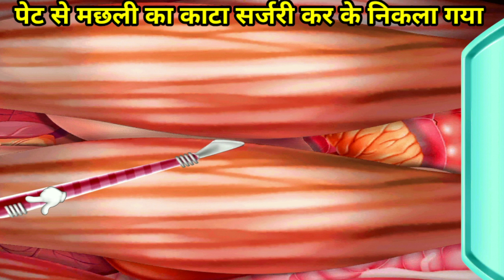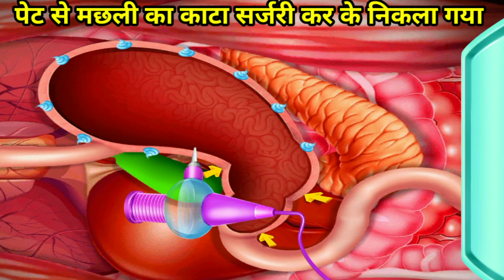पेट से सर्जरी कर के मछली काट काटा | पेट से मछली का काटा सर्जरी कर के निकला गया | surgery | operation